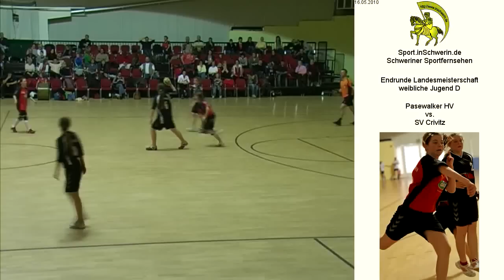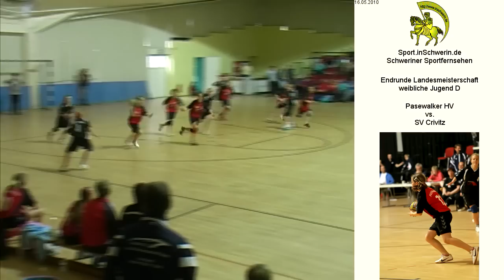Handball Spielunion wJD Endrunde Landesmeisterschaft 16. Mai 2010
Handball Spielunion wJD Endrunde Landesmeisterschaft 16. Mai 2010 Pasewalker HV vs. SV Crivitz (6:10)